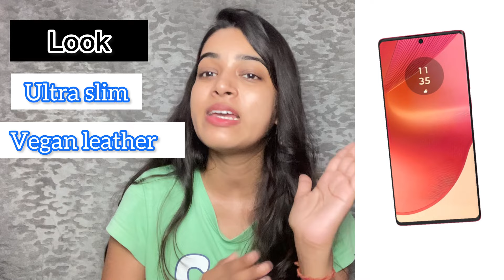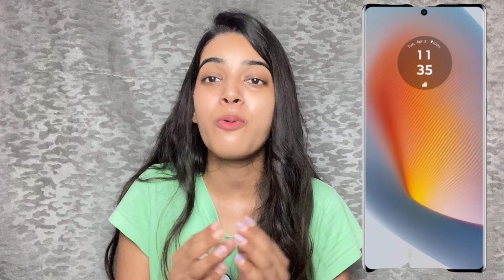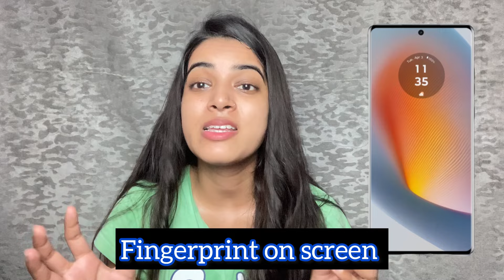Moto edge 50 fusion 5g | virtual review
NETWORK
TechnologyGSM / HSPA / LTE / 5g
5G bands
Released 2024, May 15
BODY
Build Glass front, silicone polymer back (eco leather)
DISPLAY
Type P-OLED, 120Hz (LATAM), 144Hz (INT),
 1600 nits (peak)
Size 6.7 inches,
ProtectionCorning Gorilla Glass 5 - unconfirmedPLATFORM
OSAndroid 14Chipset Qualcomm SM7435-AB Snapdragon 7s Gen 2 (4 nm)
Adreno 710
MEMORYCard slot No
Internal128GB 8GB RAM, 256GB 8GB RAM, 256GB 12GB RAM
UFS 2.2MAIN
CAMERADual50 MP, f/1.9, (wide), dual pixel PDAF, OIS, 1.0µm
13 MP, f/2.2, 120˚ (ultrawide), 1.12µm, AFFeatures LED flash, HDR, panoramaVideo4K@30fps, 1080p@30/60/120fps, gyro-EISSELFIE CAMERASingle32 MP, f/2.5, (wide), 0.7µmFeaturesHDRVideo1080p@30fpsSOUNDLoudspeakerYes, with stereo speakers3.5mm jackNoCOMMSWLANWi-Fi 802.11 a/b/g/n/ac, dual-band
Bluetooth5.2,
 A2DP, LEPositioningGPS, GLONASS, GALILEO
NFCYes
RadioNo
USB USB Type-C 2.0,
 OTGFEATURES
SensorsFingerprint,
 BATTERYType 5000 mAh, non-removable
Charging 68W wired, 50% in 15 min (advertised)MISC
Colors Forest Blue, Marshmallow Blue, Hot Pink